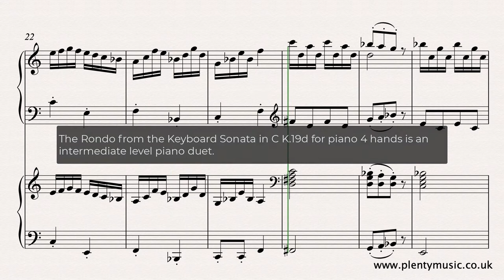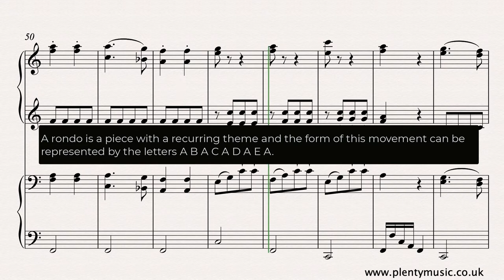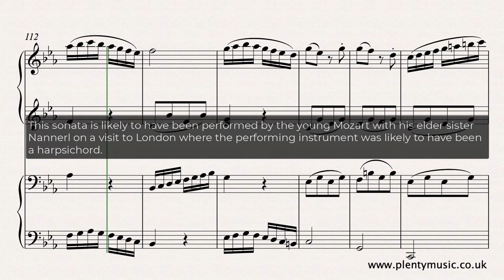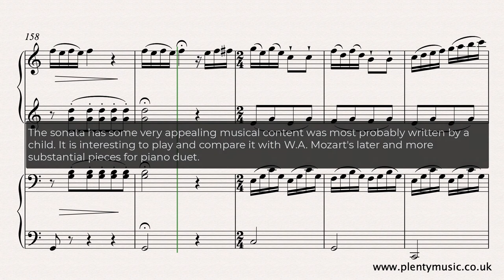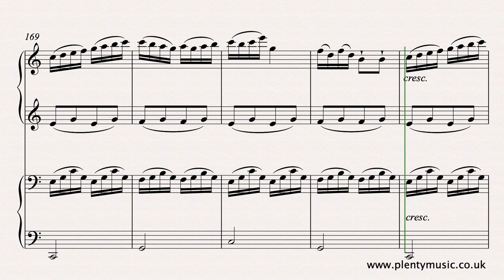Mozart W. A. | Third Movement: Rondo from Keyboard Sonata in C K.19d piano duet | sheet music video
An intermediate level pianoduet (music for piano 4 hands) in Rondo form from the Keyboard Sonata in C K.19d sheetmusic & accompaniments download

The accompaniment downloads available enable players to enjoy an ensemblemusic experience playing either the Primo or Secondo parts. The primo part sounds on the one channel of the stereo signal and the secondo part sounds on the other.

More information about Music for Piano Four Hands | Piano Duets can be found on the PlentyMusic Blog.

The Rondo from the KeyboardSonatainC K.19d for piano 4 hands is an intermediate level piano duet. It is believed that this work dates from 1765 and was possibly played by Mozart and his sister on a visit to London when more than likely it was played on a harpsichord.

A rondo is a piece with a recurring theme and the form of this movement can be represented by the letters A B A C A D A E A. The realisation plays back at a tempo of 110 quarter note beats to the minute. Each section is played at the same tempo apart from the Adagio E section. The appoggiaturas marked in the score can be and are interpreted differently by different performers.

This music was only discovered in 1921 and whilst in the past it has been attributed to W.A Mozart the current view is that it was more probably composed by either his older sister Nannerl or his father Leopold. Suffice to say there is much of Mozart's classicalmusic style in this sonata whichever one of the family composed it! The sonata has some very appealing musical content and as a work, most probably written by a child, it is interesting to play and compare to W.A. Mozart's later and more substantial piano 4 hands music such as the piano Sonata for Piano 4 hands in C K.521. There are several variants in terms of the scores available but the sheet music score and realisation are based on current performance practice.